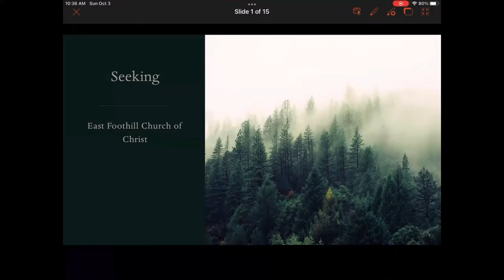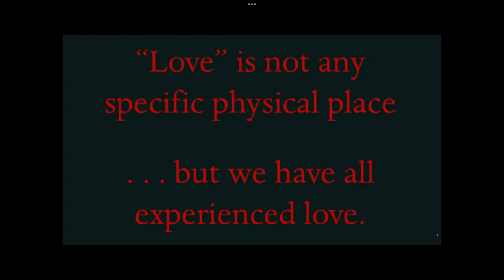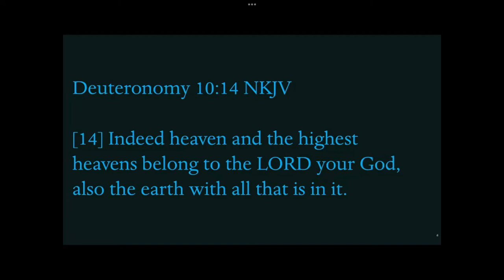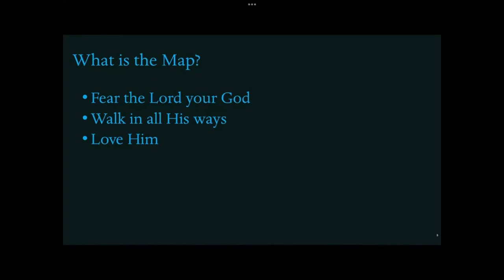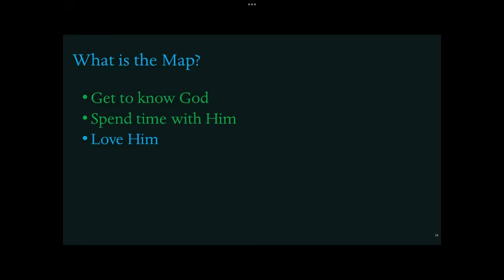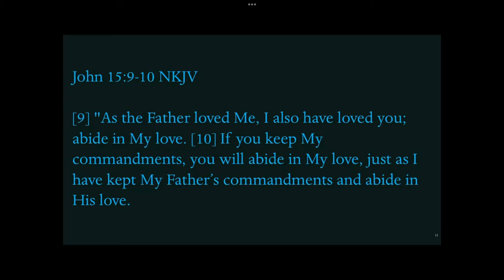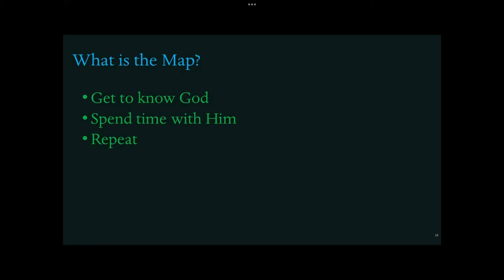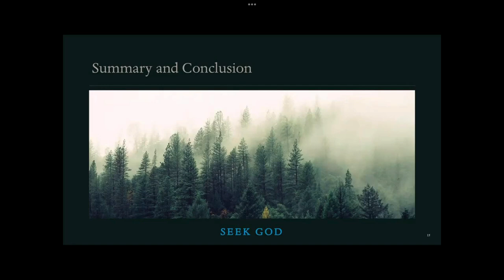October 03, 2021 - Rex McElrath - Seeking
Message by Rex McElrath titled “Seeking”